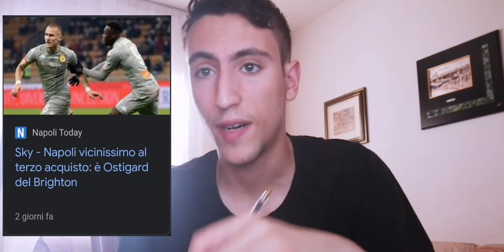KOULIBALY "MAI ALLA JUVE" - NON VUOL DIRE CHE NON PARTIRÀ!!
@marcosfilms6085 secondo canale , facci un salto!